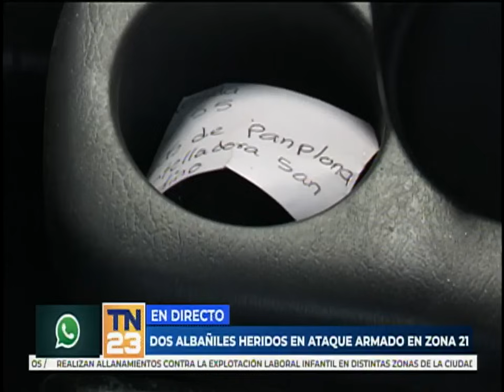Dos albañiles heridos en ataque armado en zona 21